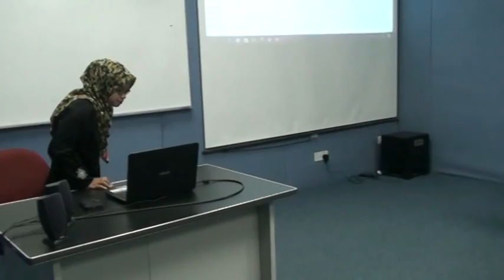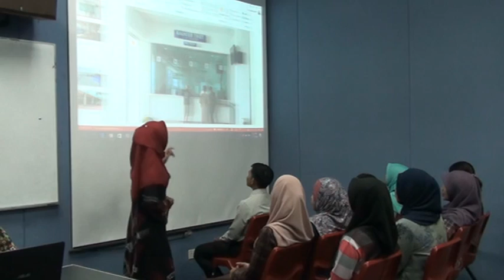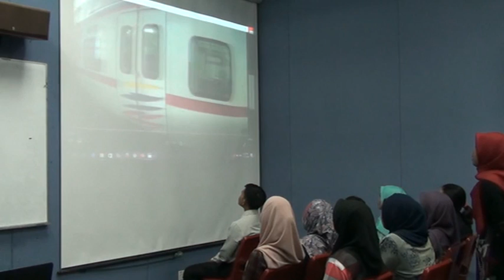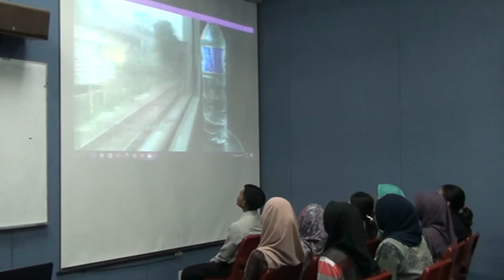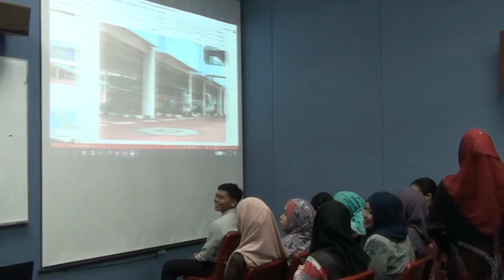PENGAJARAN BAHAN ICT